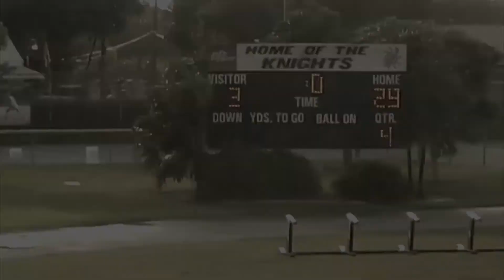ACND 2015/16 (Team Highlights) Archbishop Curley Notre Dame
Football team highlights